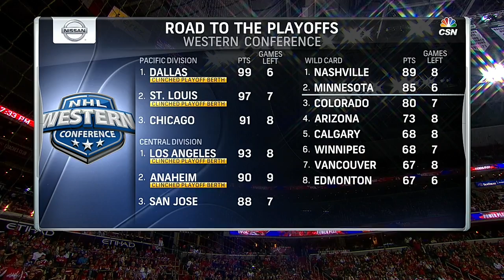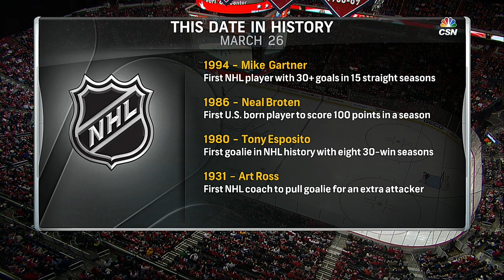NHL 15/16, RS: St.Louis Blues - Washngton Capitals